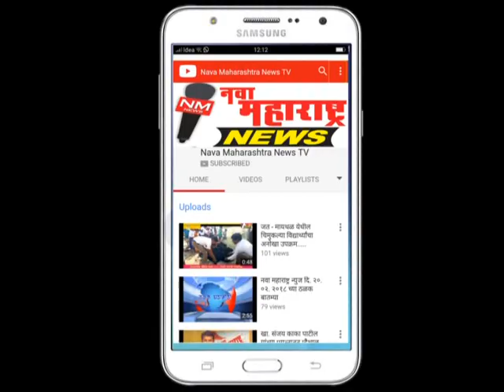इचलकरंजी : त्या ५४ कर्मचाऱयांची सेवा नियमित - आम हाळवणकर :नवा महाराष्ट्र न्यूज